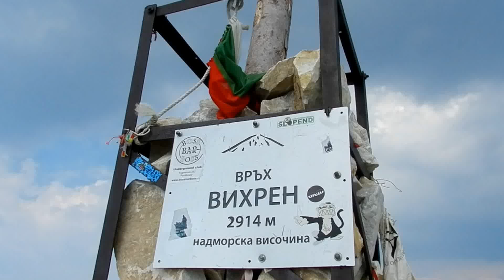Climbing Vihren Peak, Bansko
Vihren (2914 m) peak is highest peak of PIRIN massif,
2nd highest peak in Bulgaria
(the highest is Mussala 2925 m in Rila massif)